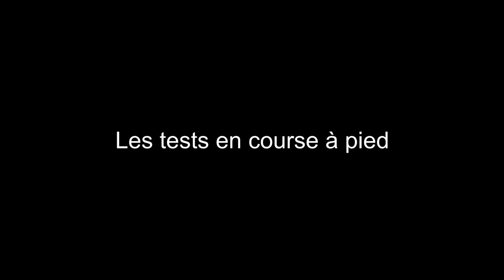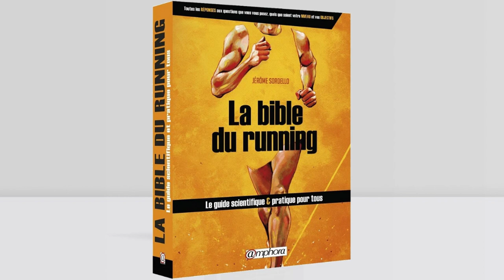LA BIBLE DU RUNNING - RÉSUMÉ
► La bible du running

Timeline :
00:00 Introduction
00:24 Course à pied et santé
00:57 Les facteurs de performance en course à pied
04:43 La charge d'entraînement
06:04 La récupération entre les séances
06:33 Les tests en course à pied
07:20 Comment progresser en course à pied ?
09:17 La prévention des blessures
11:02 Les chaussures de course à pied

Sport Santé : LA BIBLE DU RUNNING - RÉSUMÉ
La bible du running : le guide scientifique et pratique pour tous de Jérôme Sordello